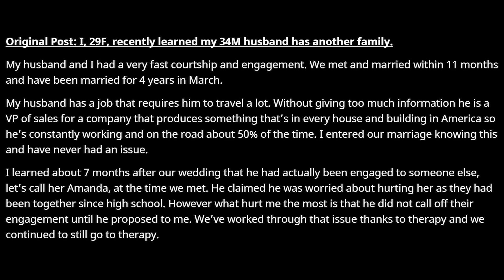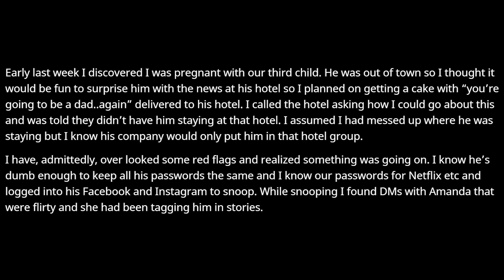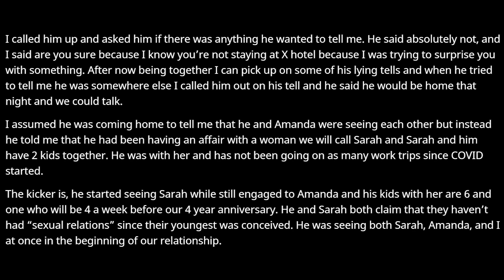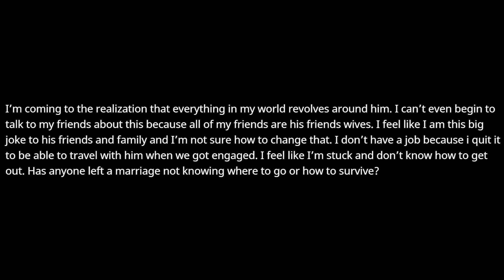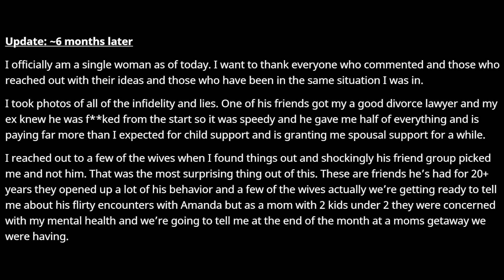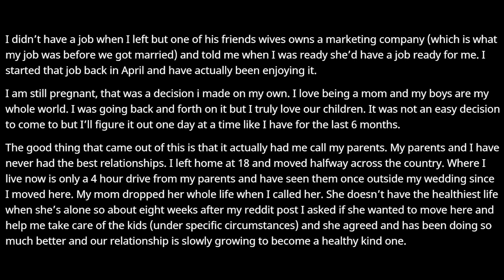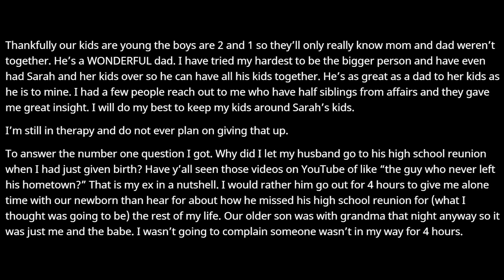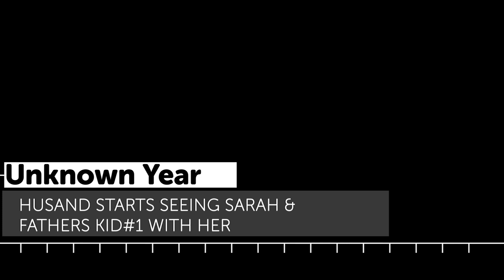I Recently Found Out my Husband Has A 2nd Family + UPDATES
Original: I, 29F, recently learned my 34M husband has another family.

OP: u/stuckinmarriage29

0:00 Intro & My Initial Thoughts
0:33 Original Post
4:55 Update 1
6:02 Update 2
9:55 Timeline of events
10:56 My Final Thoughts